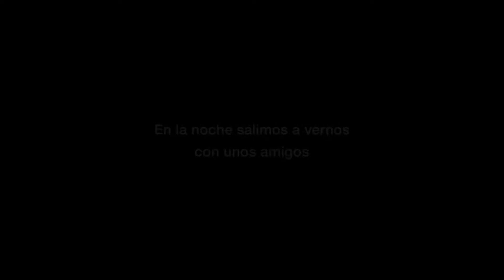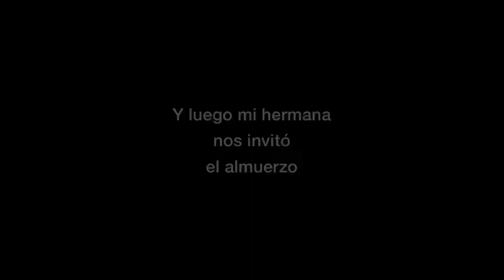Sábado por la noche en Chile 🇨🇱 y al otro día hicimos de todo un poco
Hola amigos gracias por estar aquí nuevamente.